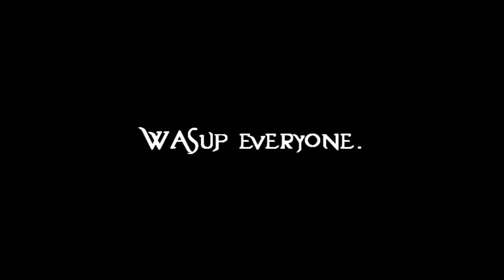Runescape - ox missy ox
Just a video to spread a message.